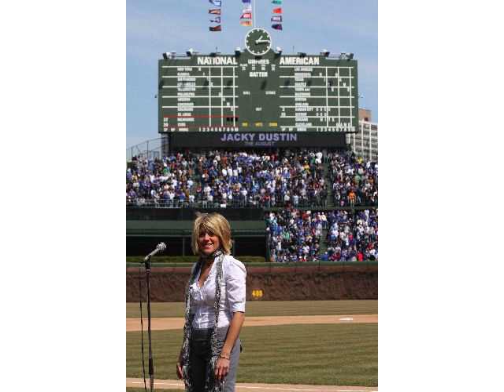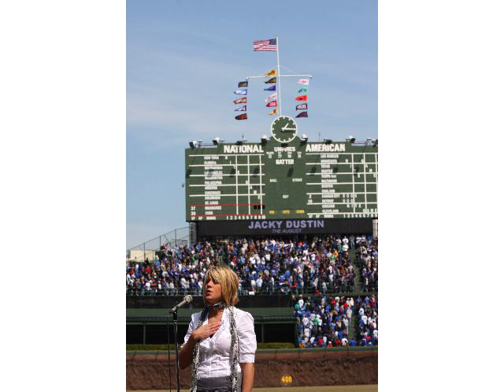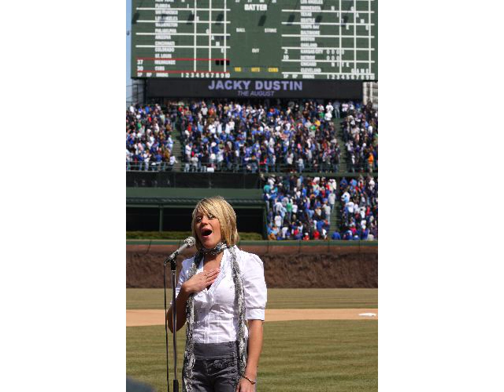Jacky Dustin National Anthem - April 2008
Jacky Dustin of the Chicago band The August sings the National Anthem at Wrigley Field April 2, 2008